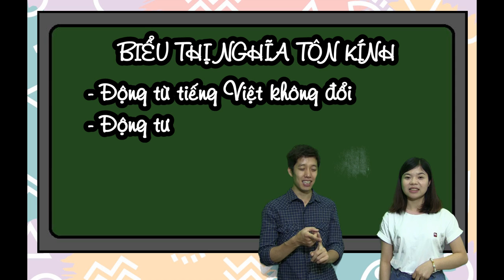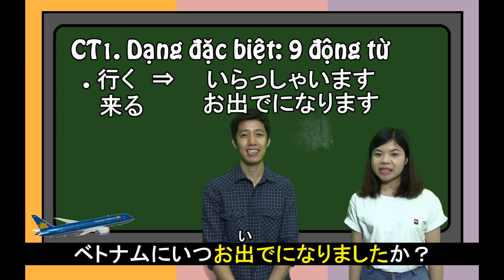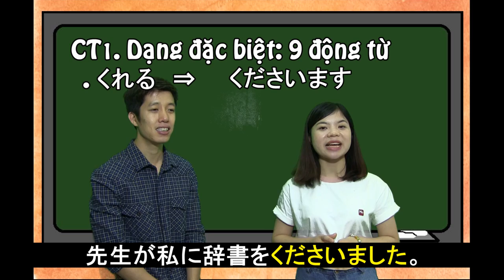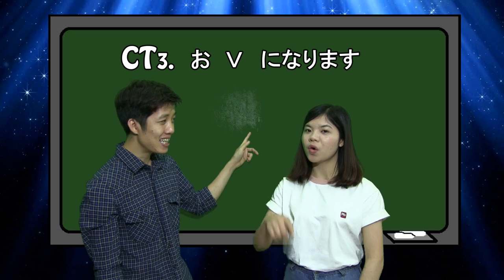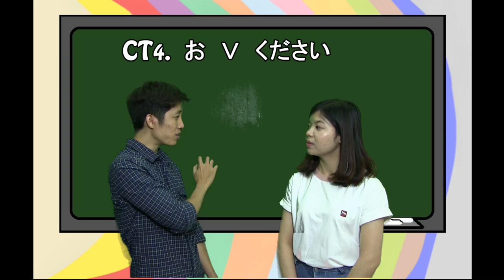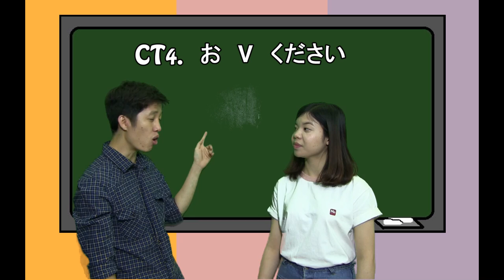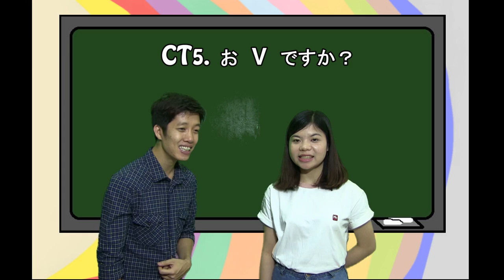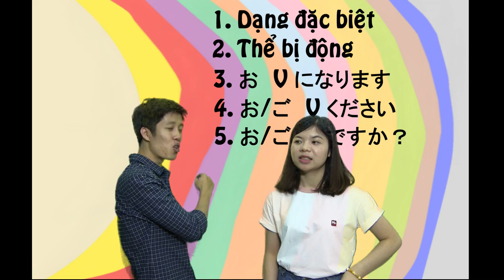#19 N3 - Tôn kính ngữ - Xem xong hiểu luôn - Kính ngữ trong tiếng nhật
Trung tâm nhật ngữ Nihongonomori

KÍNH NGỮ KHÔNG KHÓ, CHỈ TẠI CHÚNG TA NGHĨ NÓ KHÓ THÔI.
XEM CLIP NÀY CÁC BẠN SẼ THẤY MÌNH NÓI ĐÚNG.

* Ý nghĩa: thể hiện sự kính trọng ( nói về hành động của người khác)
1. Dạng đặc biệt.
• する→ ないさいます
• いる→ いらっしゃいます
• 行く→ いらっしゃいます・おいでになります
• 来る→ いらっしゃいます・おいでになります
• 見る→ ごらんになります
• 言う→ おっしゃいます
• 食べる→ めしあがります
• 飲む→ めしあがります
• くれる→ くださいます
• 知る→ ごぞんじです
2. Thể bị động
• Nhóm I: Động từ chia thể 「ない」bỏ 「ない」+ れる
買う→ 買われる
行く→ 行かれる
• Nhóm II: Động từ chia thể từ điển bỏ 「る」+ られる
食べる→ 食べられる
覚える→ 覚えられる
• Nhóm III:
する→される
くる→こられる
3. お V bỏ「ます」 + なります
VD: レポートをお書きになりしたか。
* Không dùng cho những động từ có 1 âm tiết như 寝る、見る
4. • お V bỏ「ます」 + ください
VD: どうぞ、お入りください。
    • ご V bỏ「ます」 + ください
VD: ご説明ください。
5. • お V bỏ「ます」 + ですか
VD: お持ちですか。
　• ご V bỏ「ます」 + ですか
VD: ご相談ですか。

Tuần sau sẽ đăng về KHIÊM NHƯƠNG NGỮ chịu khó đợi thêm chút nữa nhé.

- Đính chính: 6`32 さきほど chứ không phải さきほうど